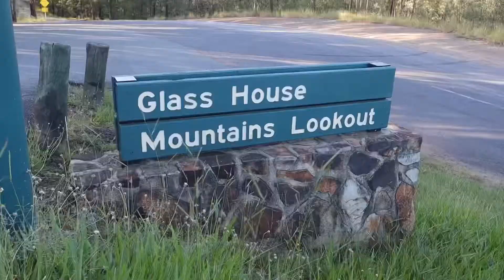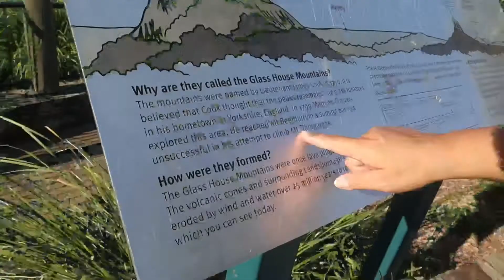Lost in Glass House Mountain | Hot Pot | Drone shots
Kids and i got lost in the woods of glass house mountain .. and pranked them kids haha! Testing my new drone aswell and ends up the day with a delicious hotpot!
LETS GO, LETS EAT, LETS DO THIS!

Glass house is love and i got some cool stuff!
glass house mountains,
glass house mountains lookout,
glass house mountains 4wd,
glass house mountains dirt bike,
glass house mountains 4wd action,
glass house mountains big red,
glass house mountain bike trails,
glass house mountain walks,
glass house mountains aboriginal legend,
glass house mountains hike,
glass house mountain 4x4,
glass house mountain hiking,
glass house mountain story,
glass house mountain 4x4 tracks,
glass house mountain 4wd tracks,
the glass house mountains in queensland australia gmat,
hot pot,
hot pot mukbang,
hot pot recipe,
hotpot buffet,
hot pot soup,
hot pot broth,
hot pot sauce,
hotpot all you can eat,
hot pot at work,
hotpot beef,
hot pot chinese,
hot pot cooking,
hot pot cooker,
hot pot dishes,
hot pot eat,
hot pot eaters,
hot pot english,
hot pot essentials,
hot pot food,
hot pot in china,
hot pot ingredients,
drone shots d,
drone shots 4k,
drone shots of mountains,
drone shots of nature,
drone shots australia,
drone shots around the world,
drone shots beautiful,
drone shots best,
drone shots brisbane,
drone shots down,
drone shots dji spark,
drone shots download,
dji drone shots,
drone shots editing,
best drone shots ever,
epic drone shots,
easy drone shots,
drone shots forest,
drone shots footage,
good drone shots,
gimbal drone shots,
drone shots hd,
drone shots how to